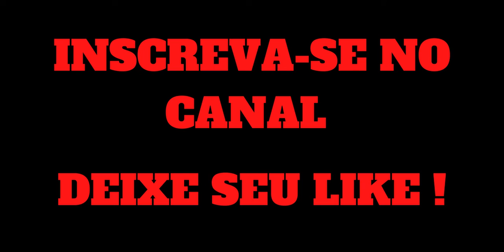Mario 64 Fortaleza de Whomp Parte 2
Muito Obrigado !